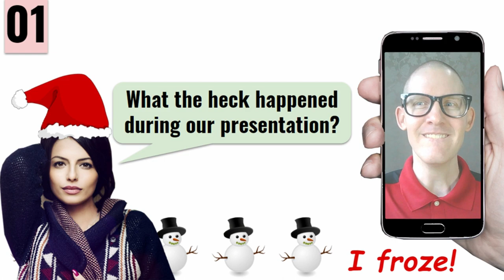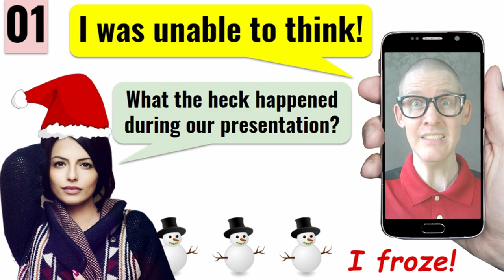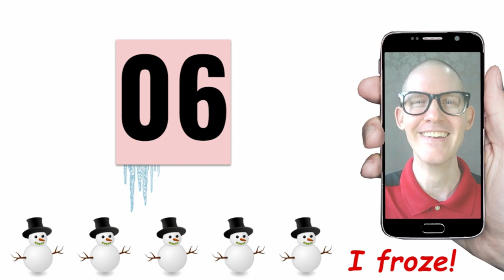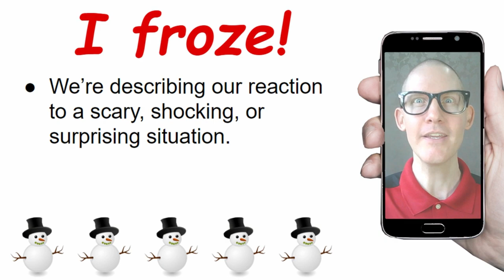🍏 7 Ways to Say “I froze!” | English Phrases Lesson